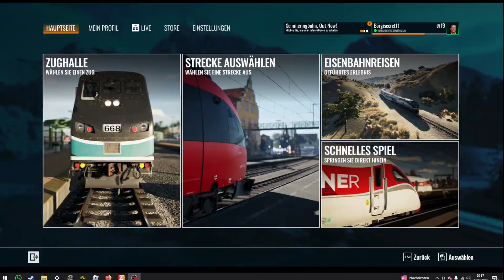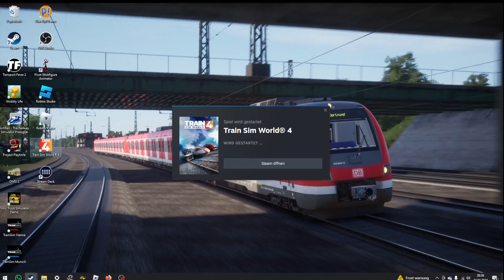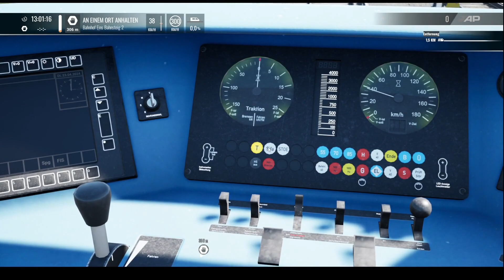Tsw 4 PZB und Sifa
In diesem Video erklärt die PZB und SIFA

wenn ihr auch Ein Video Der LZB wollt sagt es mir

Leider wurde das Konto von @Secret_OG1311 vorübergehen nicht öfentlich gestellt

Danke